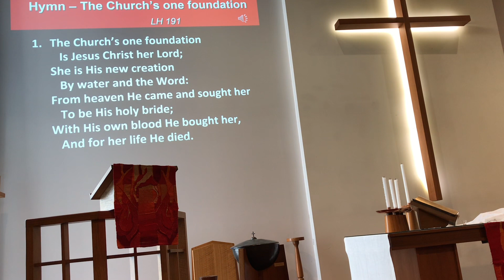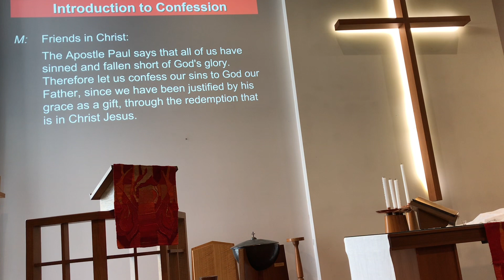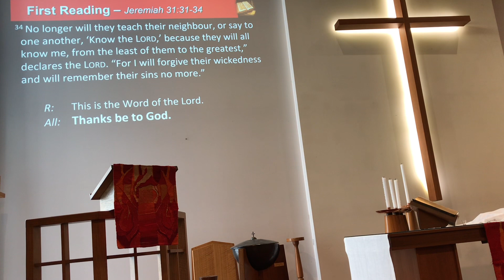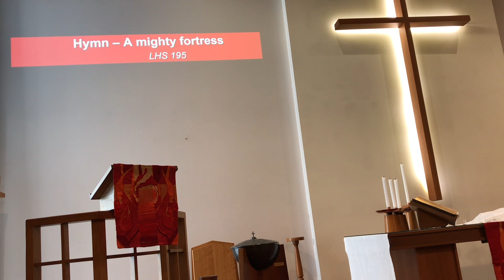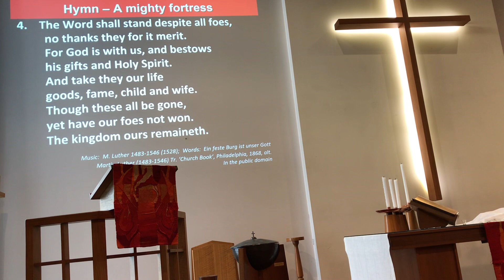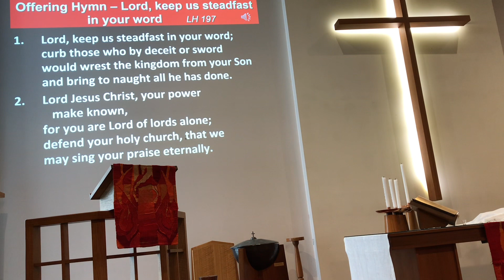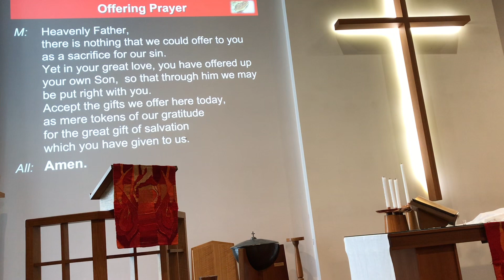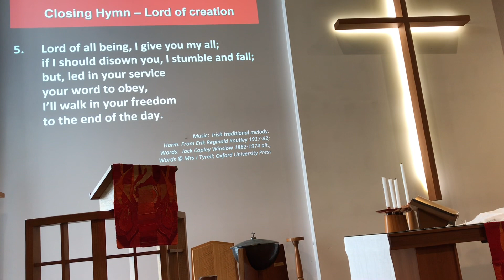29th October 2023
Reformation Sunday